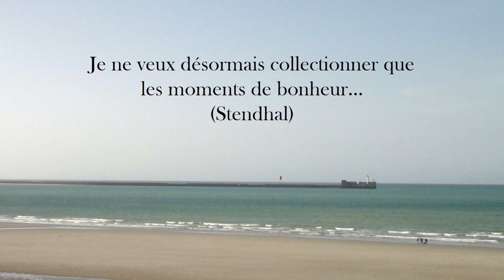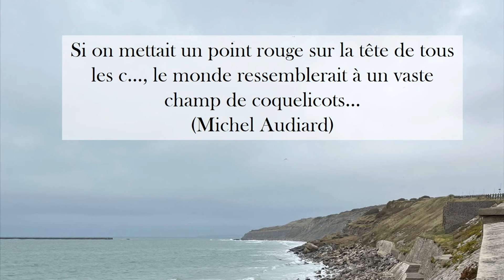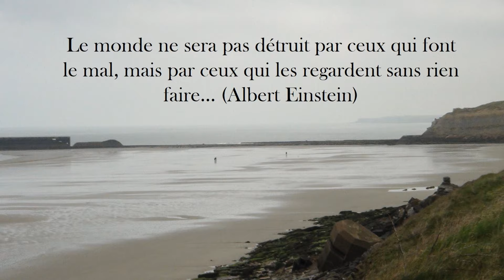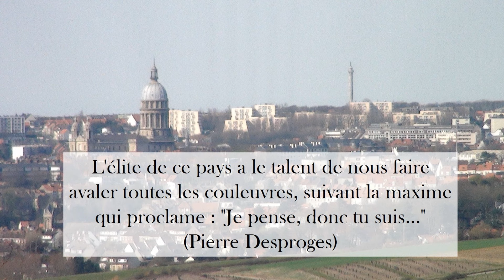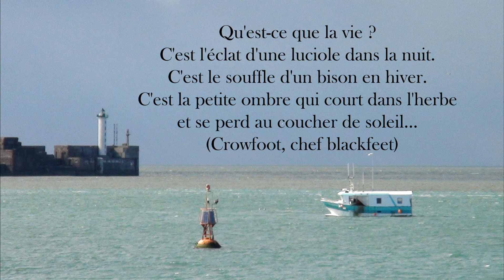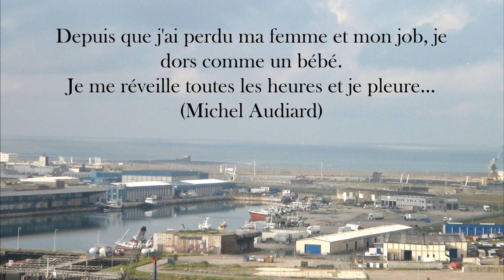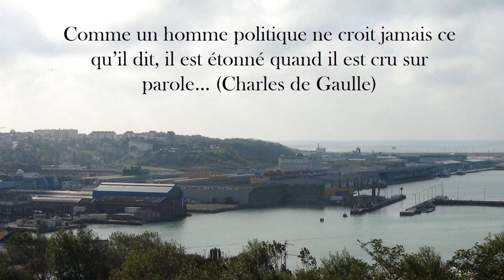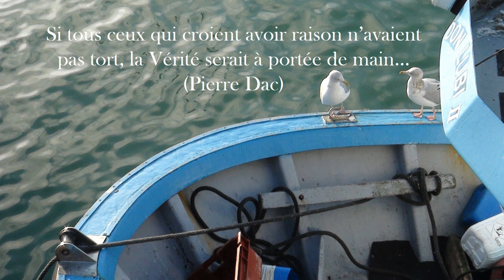100 mots plus ou moins sérieux...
Dans la justice, il y a deux sortes d’avocats : celui qui connait bien la loi et celui qui connait bien le juge… (Coluche)
Je n’ai jamais abusé de l’alcool, il a toujours été consentant… (Pierre Desproges)
Le monde ne sera pas détruit par ceux qui font le mal, mais par ceux qui les regardent sans rien faire… (Albert Einstein)
L’absence est une ride du souvenir… Tahar Ben Jelloun
C’est pas parce qu’on a rien à dire qu’il faut fermer sa gueule… (Michel Audiard)
L’alcool est un ennemi, mais qui fuit un ennemi est un lâche…
Vous n’êtes pas responsable de la tête que vous avez mais coupable de la gueule que vous tirez… Coluche
Le rire et le sommeil sont les meilleurs remèdes qui existent… (Proverbe irlandais)
Si tu ne sais pas quoi faire de tes mains, transforme-les en caresses… (Jacques Salomé)
L'intelligence, c'est comme les parachutes, quand on n'en a pas, on s'écrase.” Pierre Desproges
Le bonheur ne repasse pas les plats… (Guillaume Musso)
“Entre une mauvaise cuisinière et une empoisonneuse il n'y a qu'une différence d'intention.” Pierre Desproges
Le voisin est un animal nuisible assez proche de l'homme.” Pierre Desproges
Heureux soient les fêlés, car ils laisseront passer la lumière… (Michel Audiard)
L'adulte ne croit pas au père Noël. Il vote.” Pierre Desproges
Bien plus que le costume trois pièces ou la pince à vélo, c'est la pratique de la torture qui permet de distinguer à coup sûr l'homme de la bête.” Pierre Desproges
“L'élite de ce pays permet de faire et défaire les modes, suivant la maxime qui proclame : "Je pense, donc tu suis."” Pierre Desproges
“L'intelligence, c'est le seul outil qui permet à l'homme de mesurer l'étendue de son malheur.” Pierre Desproges
Avant je savais bien écrire puis j’ai eu un téléphone portable é depui il c produi kelke choz 2 bizarr…
Quand tu te sens en situation d’échec, souviens-toi que le grand chêne, lui aussi, a été un gland… (Michel Audiard)
En suivant le chemin qui s’appelle « Plus tard », on arrive sur la place qui s’appelle « Jamais »… (Sénèque)

Si vous aviez le choix entre la fortune de Bettencourt et la paix dans le monde, de quelle couleur serait votre Ferrari… (Michel Audiard)
Une pensée est une idée de passage… (Pythagore) Écrivez-la avant qu’elle ne s’en aille…
Les conneries c'est comme les impôts, on finit toujours par les payer… (Michel Audiard)
La seule chose absolue dans un monde comme le nôtre, c'est l'humour… (Albert Einstein)
Les paroles s’envolent et les écrits restent… (Horace) et les journaux distribués dans les avions alors ?
Certains hommes parlent pendant leur sommeil. Certains conférenciers parlent pendant le sommeil des autres… (Alfred Capus)
Depuis que j'ai perdu ma femme et mon job, je dors comme un bébé : je me réveille toutes les heures et je pleure… (Michel Audiard)
Le changement est la seule constante dans la vie. Votre capacité à vous adapter à ces changements déterminera votre succès dans la vie… (Benjamin Franklin)
Un statisticien est une personne qui peut avoir la tête dans un four et les pieds pris dans la glace et dire qu'en moyenne il se sent bien… (Benjamin Dereca)
Seules sont perdues d’avance les batailles qu’on ne livre pas !
Le passé n'éclairant plus l'avenir, l'esprit marche dans les ténèbres… (Alexis de Tocqueville)

J’aime beaucoup les gens qui disent ce qu’ils pensent et encore plus ceux qui font ce qu’ils disent…
L’être humain est formidable ! Il coupe un arbre pour en faire du papier sur lequel il écrit « sauvez les arbres ! »…
Il y a 3 choses difficiles à regarder en face : le soleil, la mort et le dentiste… (Alex Métayer)
J’aimerai me réincarner en ordinateur pour pouvoir redémarrer ma vie en « Mode sans échec »…
Avec de l’audace on peut tout entreprendre, mais on ne peut pas tout faire… (Napoléon Bonaparte)
Au début les enfants aiment leurs parents, ensuite ils les jugent, et enfin ils leur pardonnent… (Oscar Wilde)
Définir, c’est entourer d’un mur de mots, un terrain vague d’idées… (Samuel Butler)
La folie, c'est de faire tout le temps la même chose et de s'attendre à un résultat différent! (Albert Einstein)
Et puis quoi, qu'importe la culture ? Quand il a écrit Hamlet, Molière avait-il lu Rostand ? (Pierre Desproges)
Ce qui te manque, cherche-le dans ce que tu as déjà… (Koan Zen)
Il n’y a pas que les aigles qui atteignent les sommets, les escargots aussi, mais ils en bavent… (Michel Audiard)
L'imagination est plus importante que la connaissance. La connaissance est limitée alors que l'imagination englobe le monde entier, stimule le progrès, suscite l'évolution… (Albert Einstein)
Voir c’est savoir, vouloir c’est pouvoir, oser c’est avoir… (Alfred de Musset)